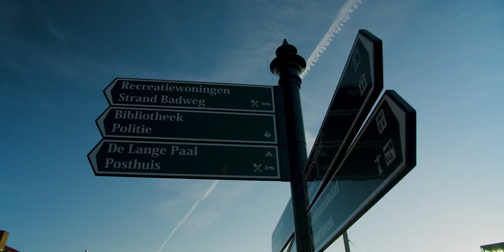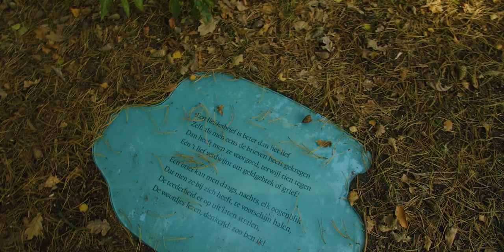Go Up North... A Vlieland Film // Shot On BMPCC4k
This is a short film about traveling to Vlieland in the Northern part of the Netherlands and exploring on of the walking trails through the beautiful woods on a Autumn morning